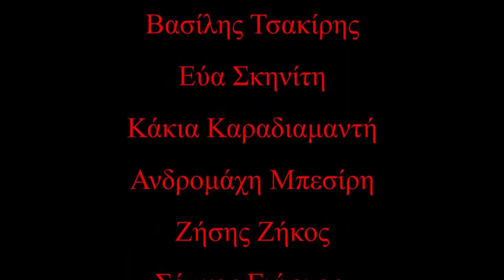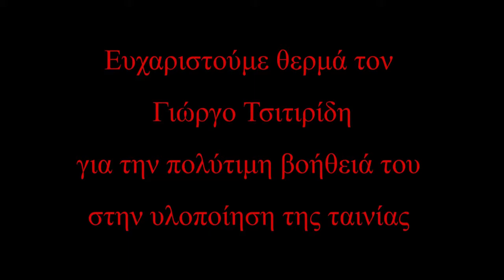aRoma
Antidiscrimination movie created by Youth is Tolerance Club, Antigone, Greece